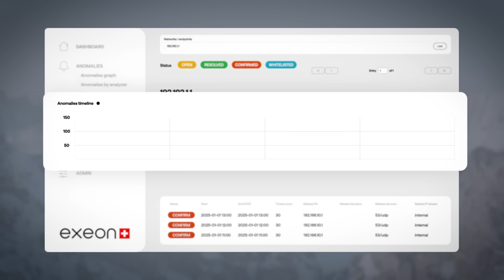Next-Gen Security Analytics: Exeon.NDR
Exeon.NDR is the future-proof way to strengthen cybersecurity: it analyzes lightweight flow and log metadata from switches, firewalls, and cloud infrastructures such as Google, Amazon, and Azure for efficient threat detection at low cost.

Exeon.NDR uses AI for anomaly detection and normalizes data into a structured graph database, reducing the amount of data by a factor of 100 – without compromising visibility.

It deploys flexibly – cloud, on-premises, or air-gapped – and is infinitely scalable, always keeping your data private, under your control.

By analyzing metadata instead of payloads, it ensures deep visibility without decryption, providing faster and more efficient analytics and anomaly detection.

Exeon.NDR supports regulatory compliance through automated reporting and real-time risk assessment and, as a Swiss-made solution, ensures the highest European level of data privacy.

Unmatched visibility, detection, and response—without complexity. Try it today

(Monetization ID 1FMH4K5VY343WMZM)